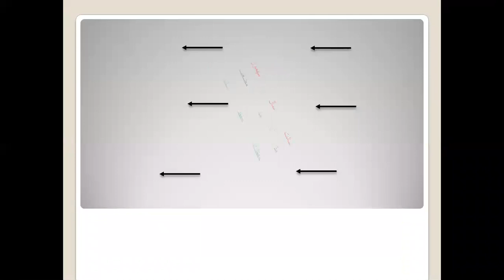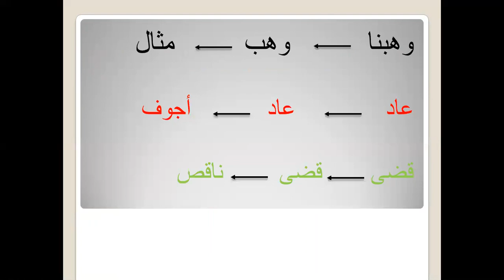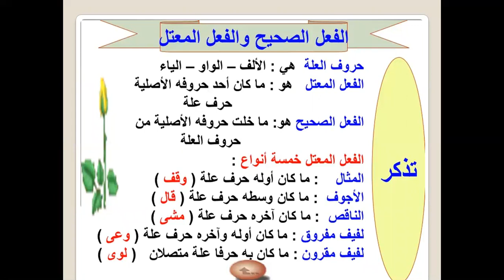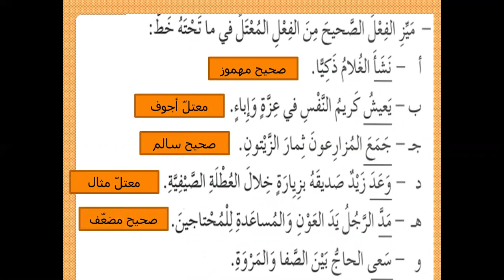أكاديمية التطبيقات الذكية مادة اللغة العربية للصف السادس، الفعل الصحيح والفعل المعتل‎